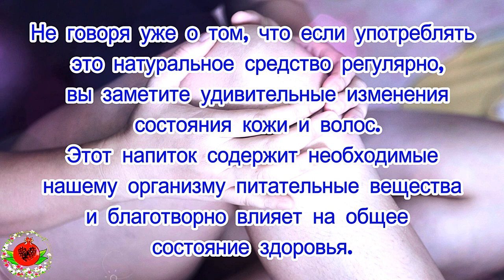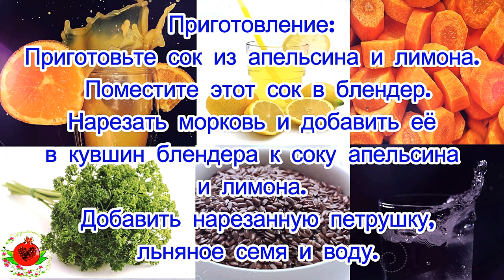Как убрать отёки, задержку жидкости, лишний вес, улучшить зрение благодаря этому простому рецепту!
А еще напиток вкусный и способен улучшить зрение и состояние кожи!
Вы используете разные диеты и методы, чтобы избавиться от лишнего веса, но все ваши усилия не приносят результатов? У вас может быть просто задержка жидкости в организме.
Этот рецепт поможет вам устранить лишнюю жидкость из организма и активизировать процесс детоксикации в организме быстро и эффективно.
Не говоря уже о том, что если употреблять это натуральное средство регулярно, вы заметите удивительные изменения состояния кожи и волос.
Этот напиток содержит необходимые нашему организму питательные вещества и благотворно влияет на общее состояние здоровья.
И самое главное, это поможет устранить задержку жидкости в организме, избавиться от отёков и лишнего веса.
Рецепт очень простой и все ингредиенты недорогие и доступны в любое время года.